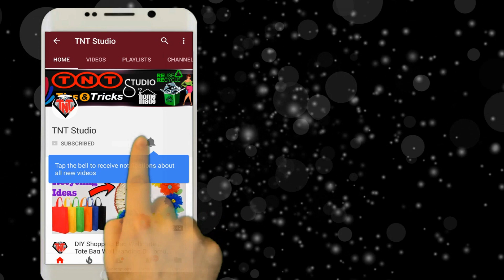DIY Craft How To Make Pin Cushion || Shopping Fabric Bag Pin Holder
Today we will Show You How to make Pin Cushion / Holder with a shopping Tote Bags & Cotton
 I will teach you how to make a Hijab pin cushion. we can make it easily at home. It looks so pretty.
how to make a pincushion

Materials:
1. Shopping Tote Bags
2. Cotton
3. Glue Gun
4. Yarn & Needle
5. Scissors

how to make a pincushion by hand
diy pin cushion
how to make a square pincushion
youtube easy pincushion
youtube pincushion tutorial

how to make a pincushion with a sewing machine

Another Video
DIY Hair Accessories How To Make Headband Out of shopping Fabric Bag || Best out of wasted
Reusable Tote Bag How To Make Dandelion Flower || Shopping Bag Recycling Idea || Best out of Waste
DIY Recycle Craft Bangles Wall Decor || Shopping Tote Bag Roses Wall Hanging || Best Out Of Waste
DIY Waste Craft How To Make Shopping Fabric Bag Flower Stick || শপিং ব্যাগ দিয়ে জবা ফুল
Waste Recycle DIY Craft How To Make Hijab Pin Holder || Pin Holder with Old Shopping Bag & CDs